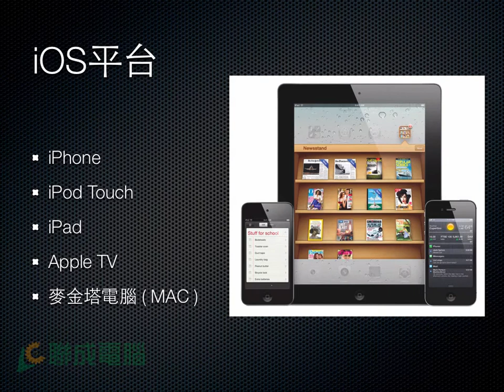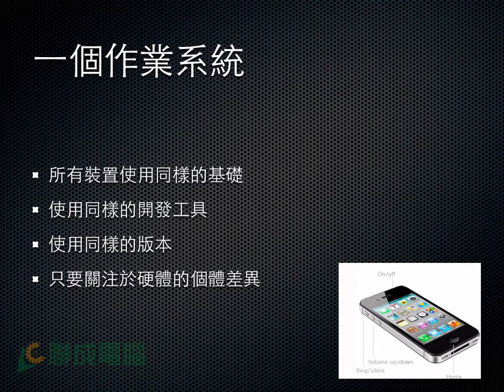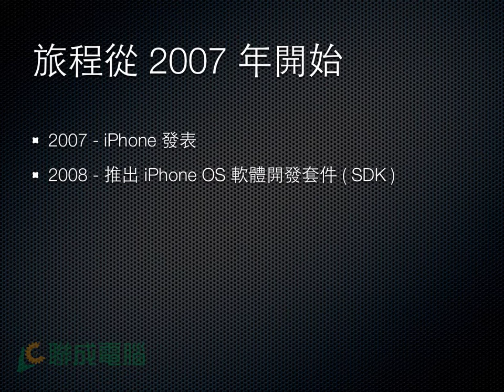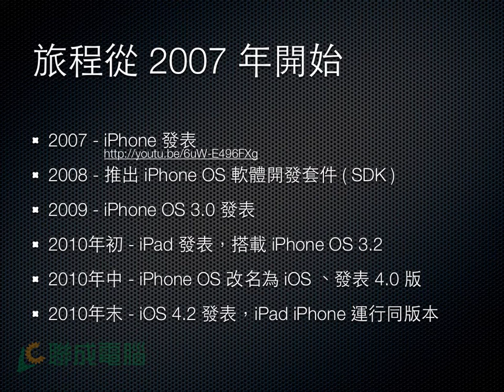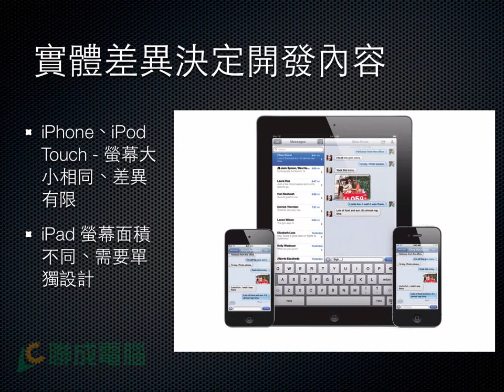【iOS 5】輕鬆認識 iOS 平台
到底 iOS 平台是什麼？其範圍以及差異之處，本課程帶你快速的了解 iOS 神秘之處。
課程內容：理解 iOS 平台為何？其範圍以及差異之處。